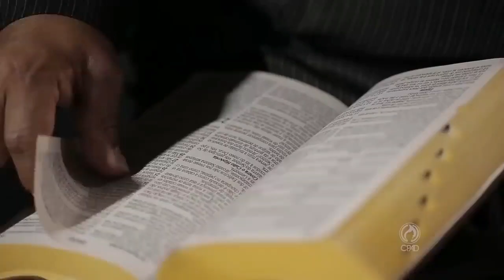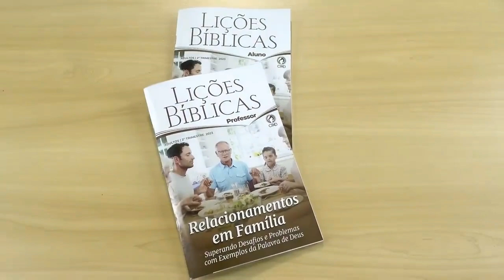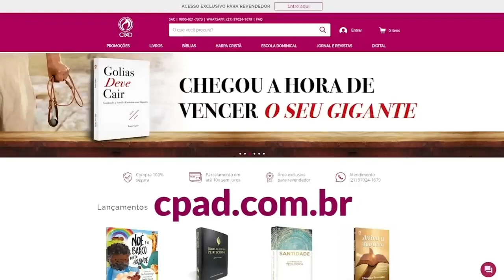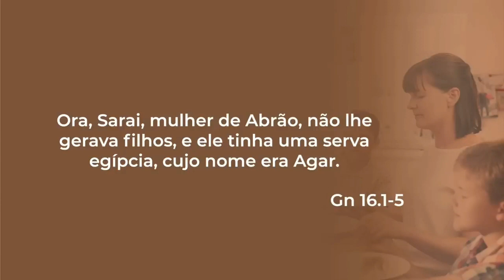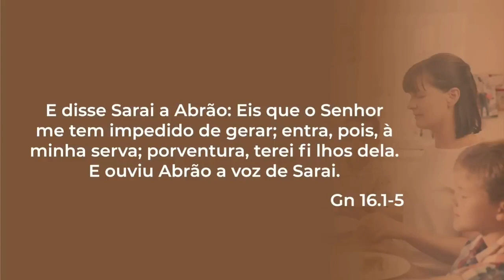LIÇÃO 1 EBD - Quando a Família Age Por Conta Própria! - Créditos